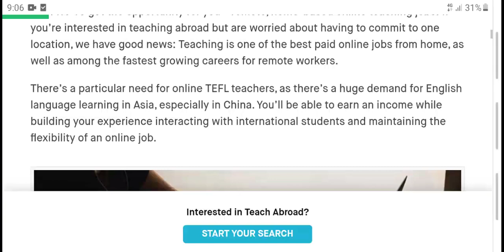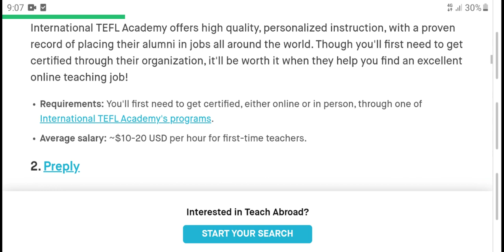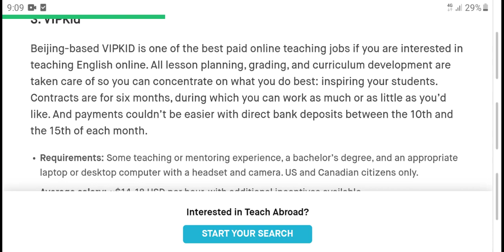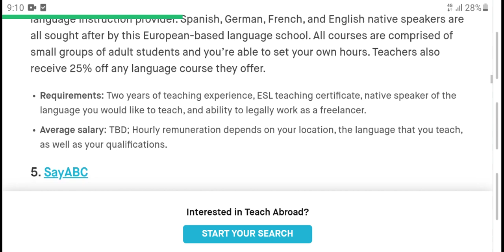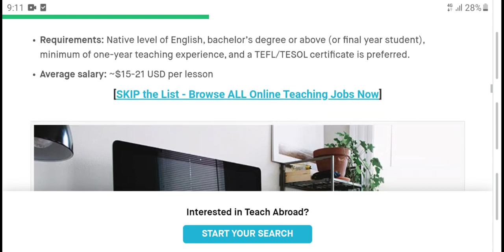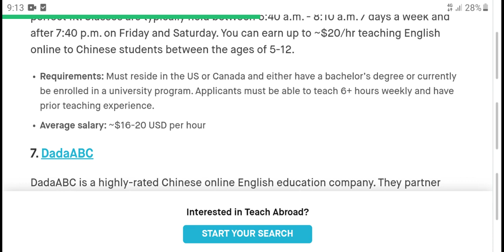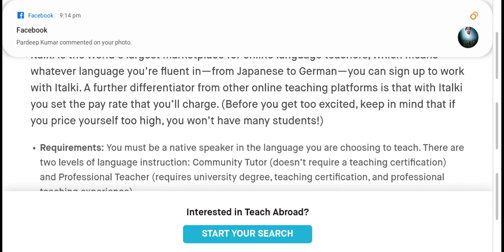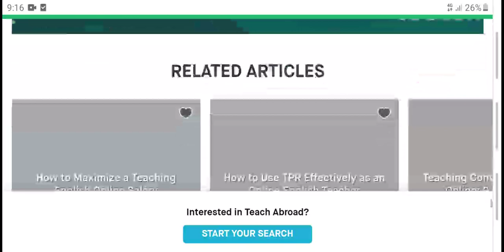15 of the Best Paid Online Teaching Jobs || rashid channa tv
15 of the Best Paid Online Teaching Jobs |● rashid channa tv

Video about ♤♤♤♤♤

Speak English? Love travel? Own a laptop? If you can say “check, check, and check” then we’ve got the opportunity for you—remote, home-based online teaching jobs! If you’re interested in teaching abroad but are worried about having to commit to one location, we have good news: Teaching is one of the best paid online jobs from home, as well as among the fastest growing careers for remote workers.